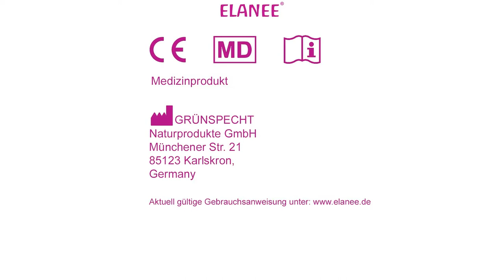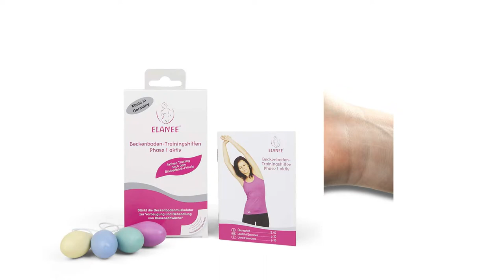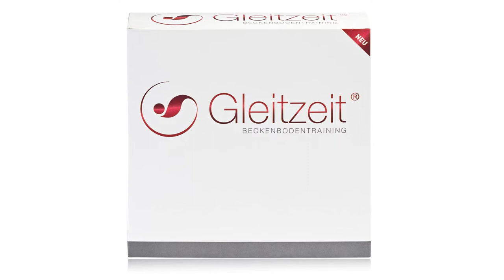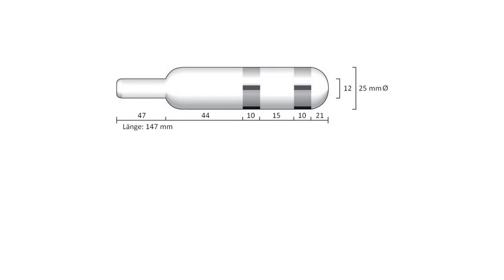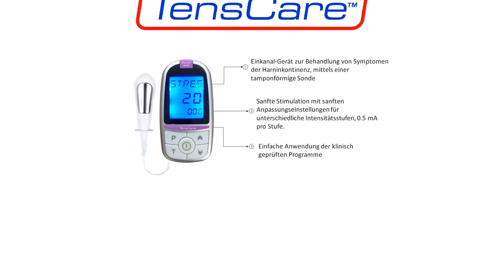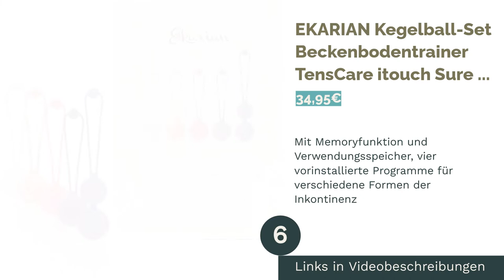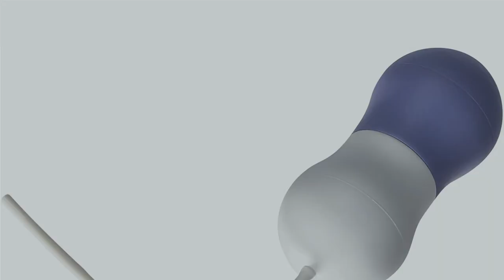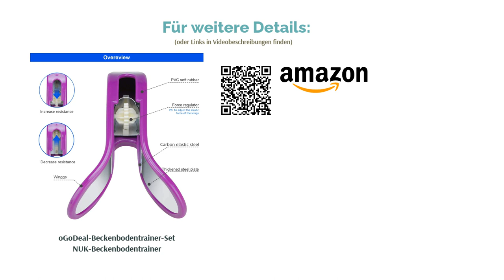Die 8 besten Beckenbodentrainer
00:00 Einführung
00:38 #1 - Elanee 701-00 Phase I aktiv Beckenbodentrainer Mantra Sports Pilates-Ring Beckenbodentrainer
04:04 #2 - Amorado-Beckenbodentrainer Elanee 701-00 Phase I aktiv Beckenbodentrainer
05:49 #3 - Gleitzeit-Beckenbodentrainer Amorado-Beckenbodentrainer
07:41 #4 - axion STIM-PRO I-2000 Beckenbodentrainer Gleitzeit-Beckenbodentrainer
10:09 #5 - TensCare itouch Sure Beckenbodentrainer axion STIM-PRO I-2000 Beckenbodentrainer
13:43 #6 - EKARIAN Kegelball-Set Beckenbodentrainer TensCare itouch Sure Beckenbodentrainer
16:15 #7 - NUK-Beckenbodentrainer EKARIAN Kegelball-Set Beckenbodentrainer
18:08 #8 -  oGoDeal-Beckenbodentrainer-Set  NUK-Beckenbodentrainer
20:07 Ende